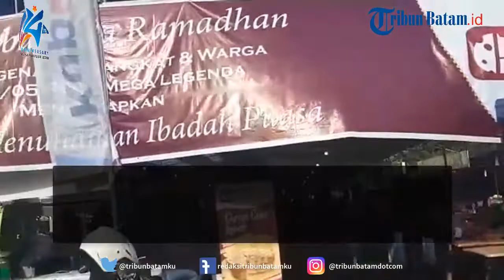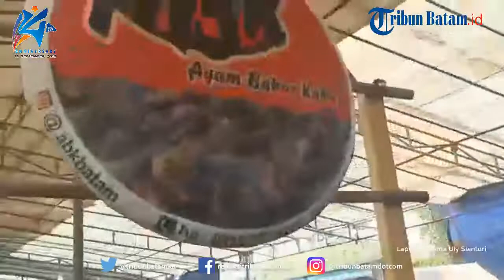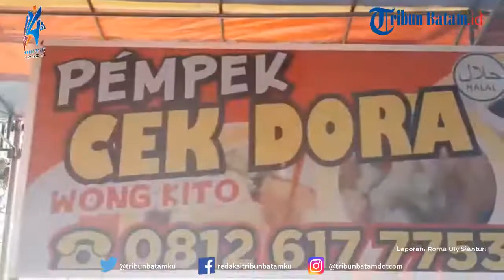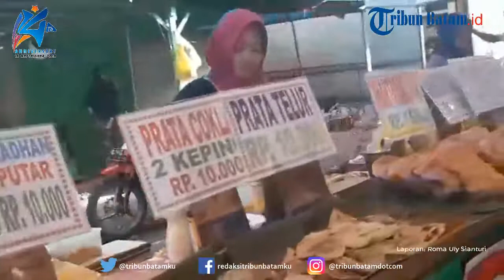Ruko Mega Legenda Menyediakan 300an Lebih Pedagang Takjil Untuk Buka Puasa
TRIBUNBATAM.id, BATAM - Salah satu momen yang ditunggu-tunggu saat bulan suci Ramadhan yaitu saat berbuka puasa, baik berbuka bersama keluarga di rumah maupun bersama kerabat di luar rumah. Biasanya aktivitas warga jelang berbuka yaitu berburu kuliner, jajanan ataupun takjir sebagai kudapan untuk berbuka puasa.

Aktivitas ini juga dikenal dengan istilah ngabuburit. Sehingga untuk melayani permintaan warga, ribuan lapak pedagang takjil dadakan bermunculan di seluruh penjuru Kota Batam.

Meskipun jajanan atau takjil ini dapat ditemui di semua tempat, namun salah satu tempat yang terletak di Batam Center adalah Ruko Mega Legenda. Biasanya di tempat sentra seperti itu, warga dapat menemui semua kebutuhan dalam satu kawasan karena pedagang yang berjualan sangat ramai.

Seorang koordinator pedagang takjil di Ruko Mega Legenda, Wati mengaku ada 300 pedagang tajil yang menjual berbagai makanan dan minuman untuk berbuka puasa. Tahun ini dimayoritasi oleh pedagang kalangan milennial dengan berbagai menu kreativitas mereka.

"Kita menyiapkan lapak 150 meter, dan setahu saya ini tuh tempat jajanan terpanjang dan terbanyak di Batam Center. 300 pedagang takjil belum termasuk pedagang yang diluar tenda, seperti provider, bank, dan lainnya," ujar Wati kepada Tribun, Rabu (15/4/2019).

Apalagi dihari weekend, kata Wati, biasanya jalanan tersebut sangat dipadati warga Batam. Sehingga sulit untuk lewat dan akibatnya macet. Namun panitia juga sudah menyediakan petugas untuk mengatur kendaraan yang keluar masuk.

Diakuinya para pedagang 50 persen berasal dari warga Legenda sendiri dan sisanya dari luar warga Legenda. Bahkan ia berharap kepada seluruh pedagang apabila dagangannya belum tidak habis pada hari itu, bisa disumbangkan kepada anak-anak panti asuhan.

"Biasanya setiap hari yang pedagang kue tidak habis jualannya saya ajak untuk memberikan kepada anak panti asuhan. Biasakan mereka habis Tadarus laper, jadi kue-kue tersebut bisa mengganjal," tutur Wati.

Pantauan Tribun, berbagai menu makanan disajikan, mulai dari kue basah, lauk-pauk, minuman dingin dan makanan lainnya, seperti frata, bakso bakar, ayam bakar kukus, dan masih banyak lagi lainnya.

Setiap menu makanan dijual dengan berbeda-beda, tergantung harga perporsi makanan. Misalnya saja es campur dijual dengan harga Rp 7000 pergelasnya.

Sejak pukul 16.00 WIB tenda panjang di area Ruko Mege Legenda ini sudah mulai dikunjungi oleh masyarakat. Baik yang beragama muslim maupun non muslim atau chinese.

"Kami tinggal disana mbak, jadi anak-anak seneng aja lihat banyak banget menu makanan dan minuman. Lumayan jadi tambah selera makan," ujar salah serong warga yang beretnis Tionghoa, Marlina sembari membawa anak-anaknya.

Menariknya lagi disalah satu stand, ada sebuah stand milik Putra Siregar. Stand ini berbeda dengan stand lainnya, pasalnya mereka membagikan paket-paket takjil gratis setiap harinya.

"Kita ada beberapa titik. Jadi bukan hanya di Ruko Mega Legenda ini. Silahkan warga Legenda nikmati takjil gratis dari kita," ujar salah seorang petugas Putra Siregar. (tribunbatam.id / Roma Uly Sianturi)